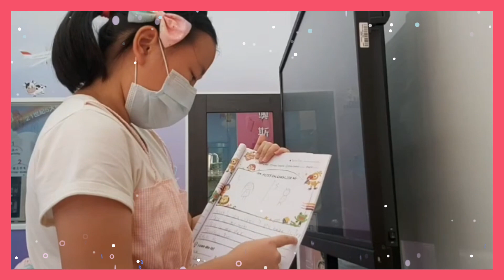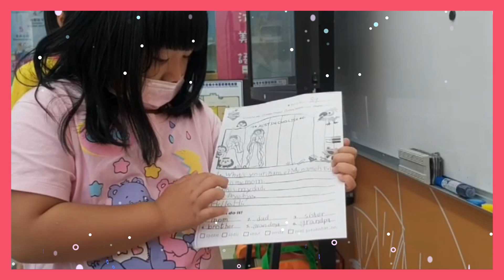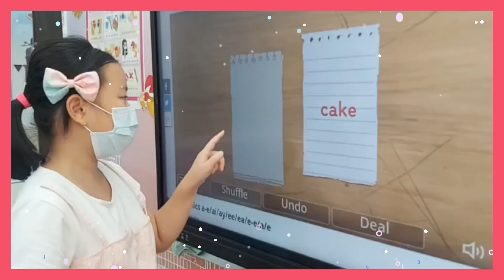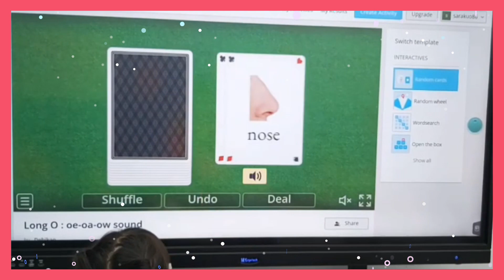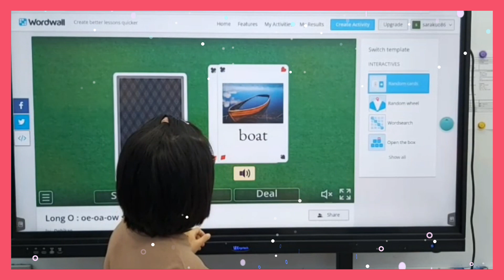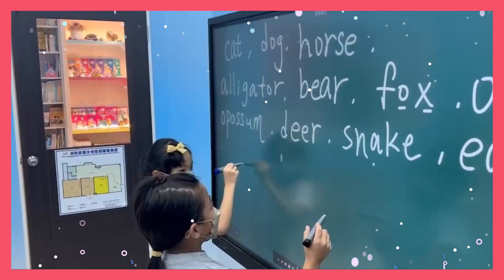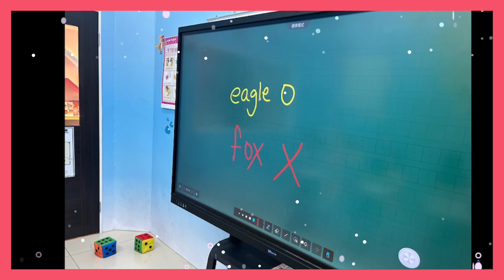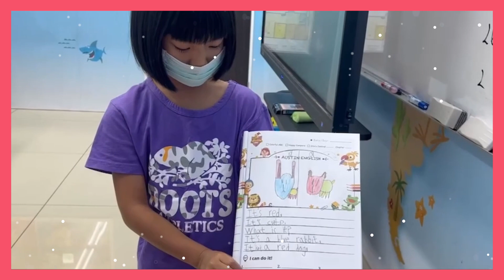【奧斯汀美語-快樂分校】8月7日~8月11日 美語課PA1-A、B、C班 上課花絮